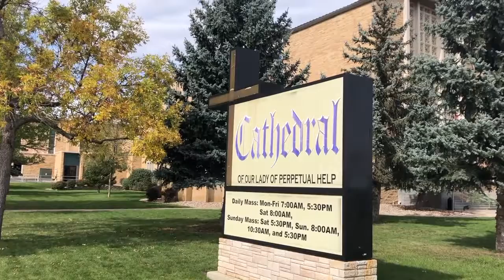Praveen start to finish pkg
Here's the story behind a catholic priest found guilty sexually assaulting a child.